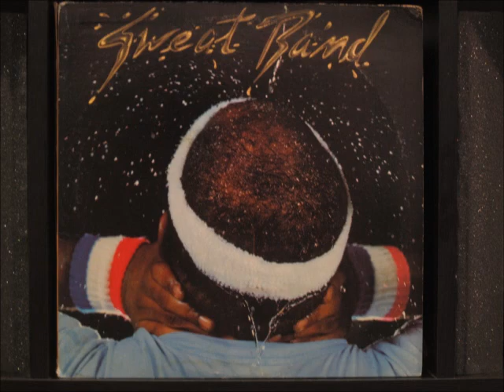Sweat Band - Hyper Space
Album: (Self-Titled)
Year: 1980